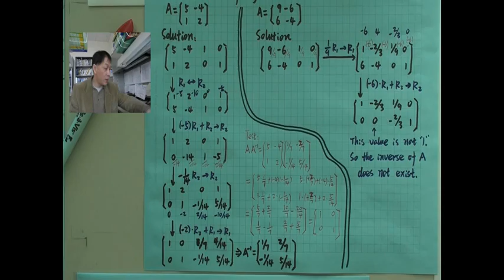find inverse matrix 1